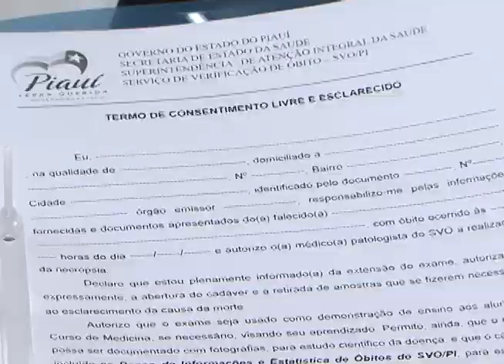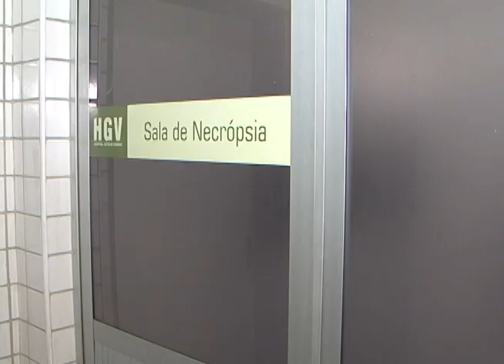Serviço de Verificação de Óbito ainda é desconhecido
O Serviço de Verificação de Óbito (SVO), do Hospital Getúlio Vargas (HGV), ainda é ignorado por grande parcela da população. Este é o serviço que deve ser acionado em caso de morte por causas naturais, sem o devido atendimento médico ou sem a causa não definida do óbito. Veja mais informações na reportagem de Anielle Brandão, imagens de Ribamar Borges, sonoras com Maria dos Milagres, Telma Evangelista e Jerusa Ibiapina.